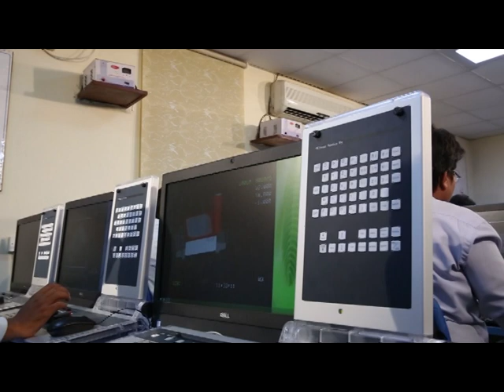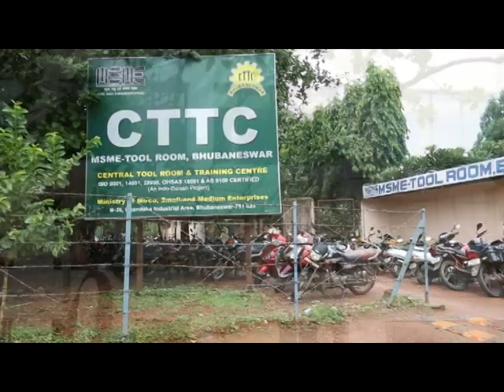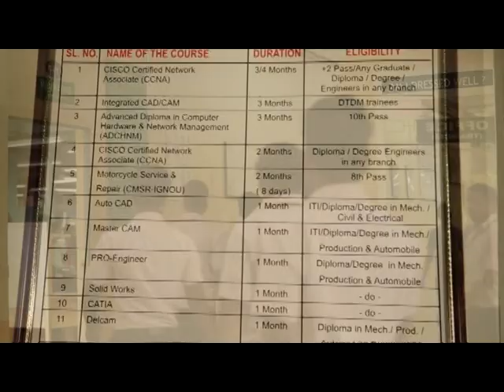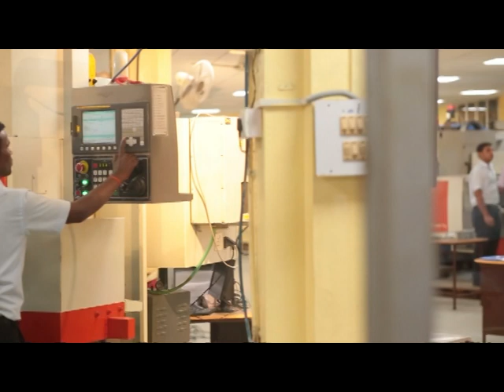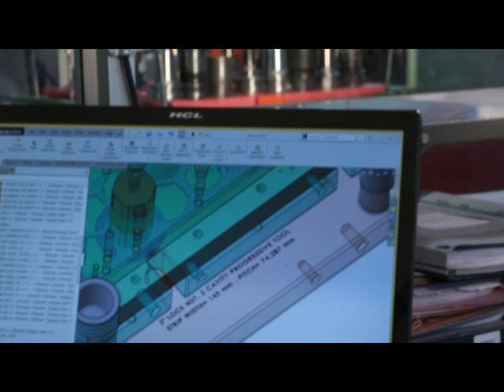Welcome to Central Tool Room & Training Centre,Bhubaneswar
In the present scenario of industrialization; particularly in the engineering field, requirements of specialized tools, dies, jigs, fixtures, moulds, gauges and other precision components are indispensable. Simultaneously demand for quality Tool makers, Tool & Product Designers, Skilled manufacturers, PLC & Industrial Automation engineers and Maintenance Engineers is also growing rapidly. Central Tool Room & Training Centre (CTTC), Bhubaneswar is one of such training, production, design and consultancy centre established in technical cooperation programme between Govt. of India & Govt. of Denmark to meet the above requirements. The excellent infrastructural facilities like land, building etc. have been contributed by Govt. of Orissa. Training activities started in 1991 and Tool production in 1995.

CTTC is unique in imparting industry oriented long & short term training programmes on CAD/CAM, Tool Design & Manufacturing, Tool & Die Making, CNC Programming & Machining, Machine Maintenance, CCNA, Industrial Automation, VLSI, Hardware & Networking Management, ITI (Machinist/Welder) etc. CTTC believes in PRACTICE MAKES PERFECT.